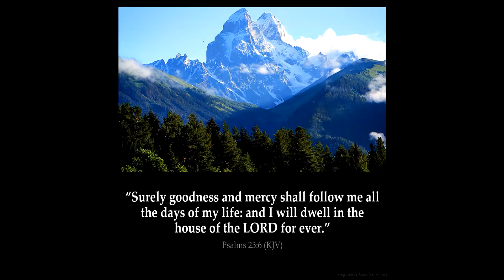IN LIGHT OF THE BOOK# 27: THE PATH OF THE JUST